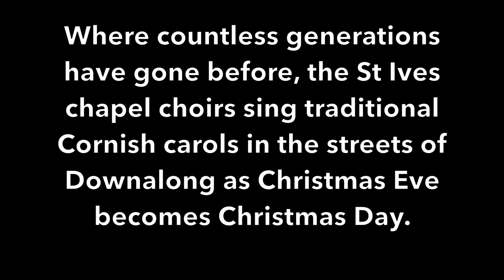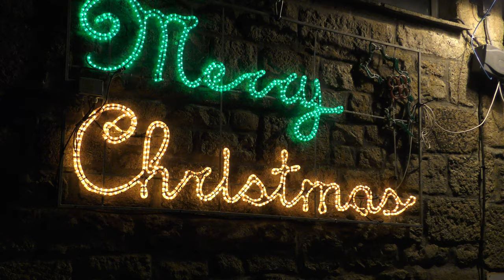TRADITIONAL CHRISTMAS EVE CAROLLING IN St IVES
And so this is Christmas - a very old St Ives custom with our mixed chapel choirs (MD William Thomas) celebrating the birth of Christ by singing Cornish carols in the streets of Downlong. Starting at Market Place, they stopped 11 times before arriving at Mount Zion on Christmas Day for a rousing rendition of Colan 'Cully' Williams' St Ives carol 'Hellesveor', written in 1908.

Over 500 St IVES videos and here in more manageable chunks